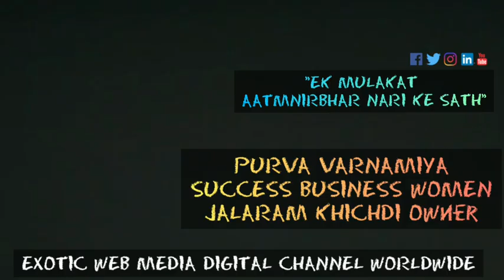EXCLUSIVE INTERVIEW OF PURVA VARNAMIYA OWNER JALARAM KHICHDI EK MULAKAT AATMNIRBHAR NARI KE SATH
Episode 1 EXOTIC WEB MEDIA DIGITAL CHANNEL WORLDWIDE 📽️
EXCLUSIVE INTERVIEW
LIFE JOURNEY, SUCCESS STORY, MOTIVATIONAL STORY, ACHIEVERS